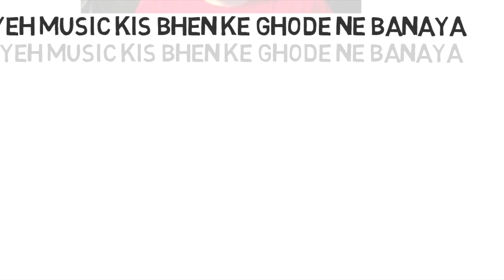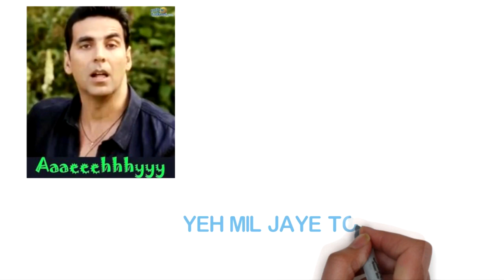MY FIRST CRUSH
Hey guys this a very different kind of video and if you enjoyed it, please do comment it will be really great.
Let's aim for 100 likes, can we do it ?

Aur kya bhai, kitna padega, chal fir bhi
Ant mant sad gaye kele
bajrang dal couple ko pele